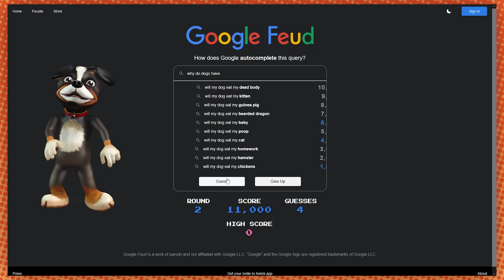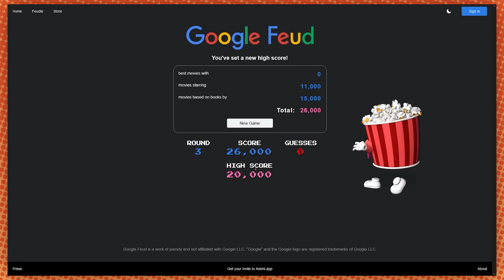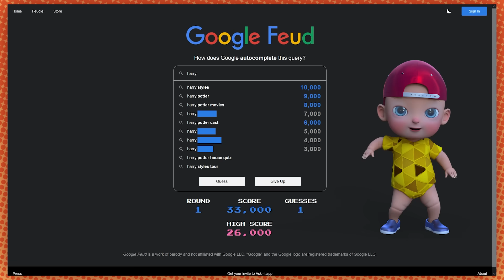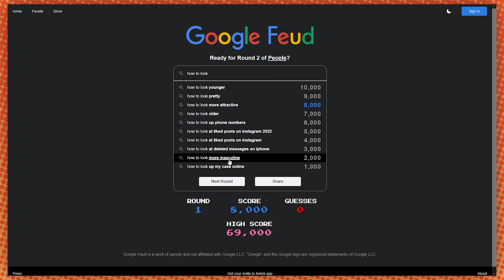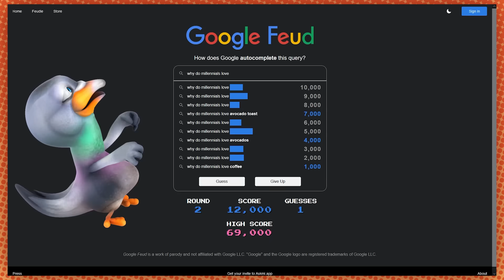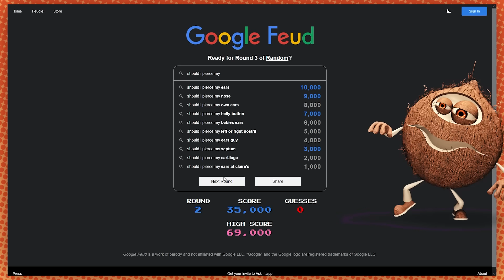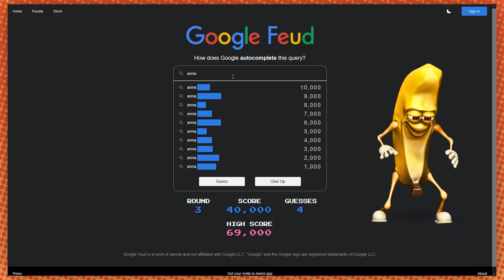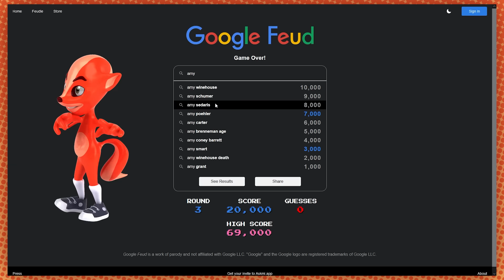Google Feud: Trivia for the Modern Age?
Aaaand we are horrible at it. Just absolutely terrible.